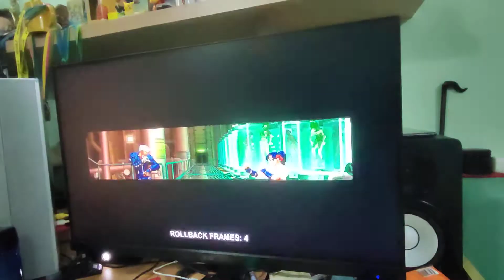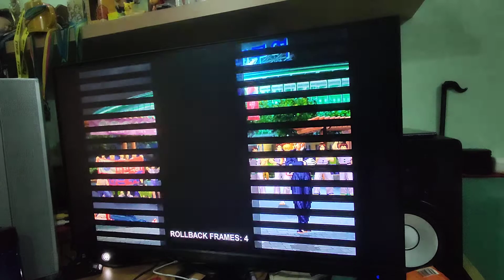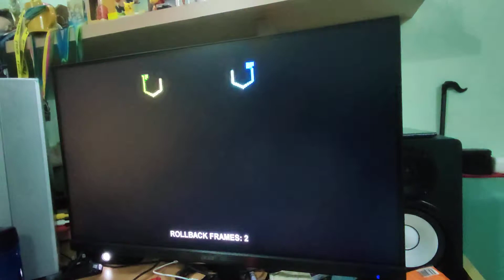KOF02UM - 22 May 2021 - 7